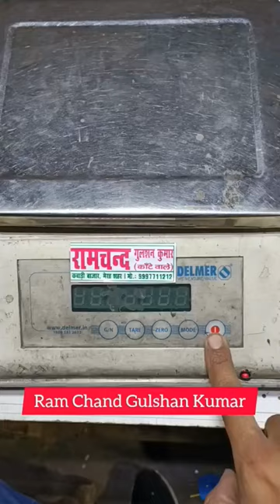Delmer : Electronic Weighing Scale